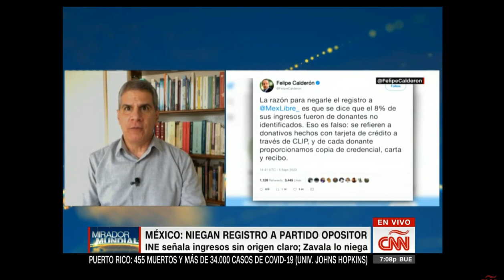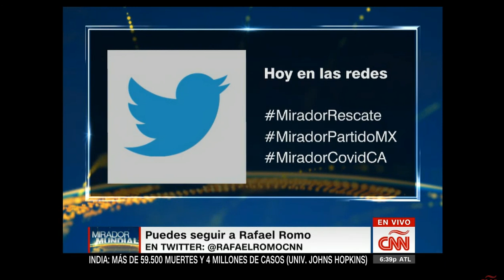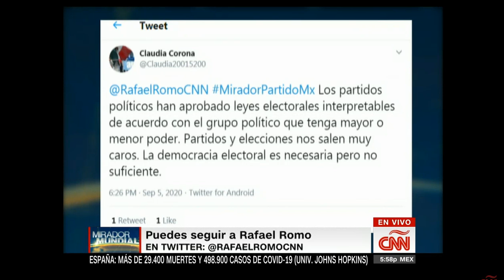Mirador Mundial. Sábado, 5 de Septiembre de 2020 con Rafael Romo.